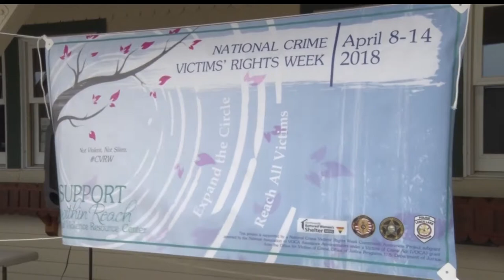Bemidji Group Gathers For Crime Victims Awareness Week